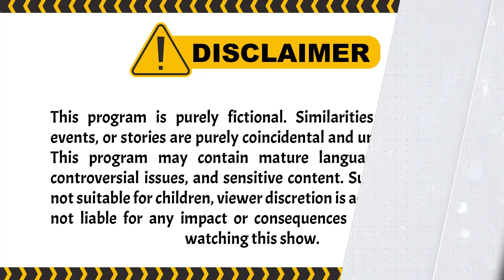Waduh Krisis Garam di Negeri Jin? | BestCut Cantik Cantik Kucing Dapur ANTV Eps 23 (3/3)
Viva seorang penjual pulsa yang jatuh cinta pada seorang pengantar pizza bernama Black. Pertama kali bertemu dengan Black ada kisah dramatis, saat itu Viva diselamatkan Black dari gangguan preman.

Perjalanan Viva bisa mengenal Black cukup misterius juga ada kendala karena diganggu hal gaib. Viva kerap dirasuki jin yang bernama Jumantini. Karena dirasuki Jumantini, kepribadian Viva berubah dari pemalu menjadi berani dan kuat.

Selain itu, Jumantini memiliki pasangan bernama Medong, merupakan jin baik yang kerap menjauhkan manusia dari gangguan jin jahat. Tidak seperti Jumantini, Medong berusaha cukup keras untuk bisa merasuki tubuh Black yang soleh dan rajin beribadah.

Kini beragam tayangan kesayangan anda di ANTV bisa disaksikan kapan saja dalam genggaman tangan. ANTV ANTVofficial ANTVKlik ANTVLovers cantik cantik kucing dapur,

004079
000014